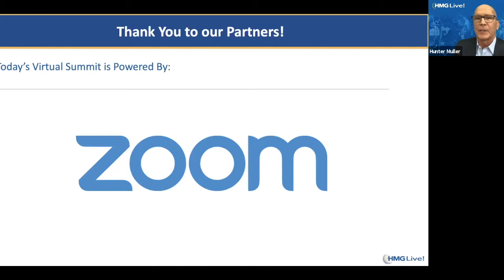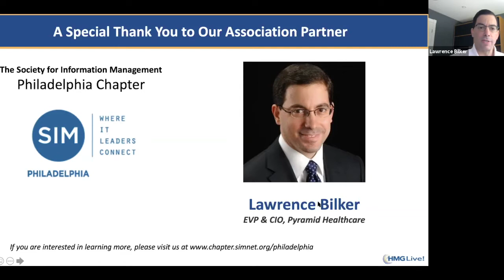HMG Live! Philadelphia CIO Virtual Summit— Reimagining the Business and the Future of Work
At our HMG Live! Philadelphia CIO Virtual Summit, industry luminaries, including Gary Sorrentino, Global Deputy CIO, Zoom Video Communications; Jennifer Wesson Greenman, CIO, Cancer Treatment Centers of America; Brian Anderson, President, The Judge Group; Lawrence Bilker, EVP & CIO, Pyramid Healthcare, Inc.; Brandon Johnson, SVP & CIO, Korn Ferry; James K., Chief Technology & Innovation Officer, Brandywine Realty Trust; Michael Iwanoff, CISO, iconectiv; Kostas Georgakopoulos, CISO, Procter & Gamble; Sudhanshu Kairab, VP Cybersecurity Governance, Risk, & Compliance, Comcast and Rocco Grillo, Managing Director, Alvarez & Marsal joined us in speaking about the way CIOs and technology executives need to step up and demonstrate their leadership mettle during times of crisis, like this COVID-19 pandemic, and how to prepare for the future state of work.